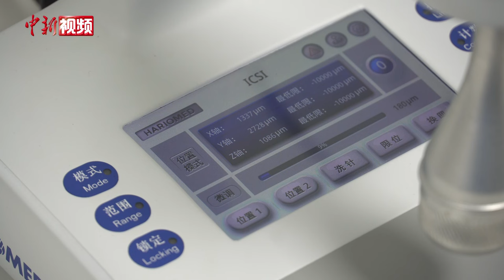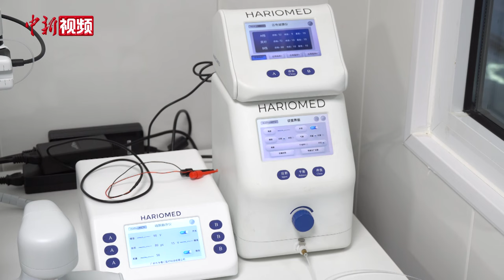全流程国产！探访中国首只全国产化“克隆猫”诞生的故事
近日，中国首只全流程采用国产设备、试剂和耗材培育的体细胞克隆猫在青岛农业大学的哺乳动物体细胞克隆基地内诞生。这只克隆猫的诞生证明中国在动物克隆领域具有了完整的产业链。

12月5日，中新社记者来到青岛农业大学，专访了猫科动物体细胞克隆项目的负责人青岛农业大学生命科学学院副教授赵明辉，赵明辉向记者介绍了本次全国产化“克隆猫”背后的故事。